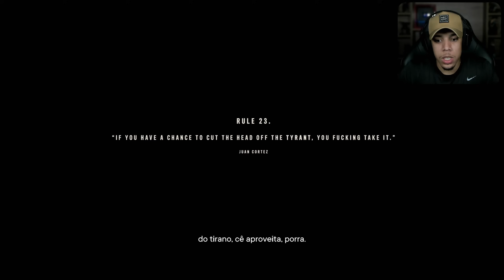FAR CRY 6 #17 | PARAÍSO PERDIDO, O ATAQUE A CIDADE DE ESPERANZA!